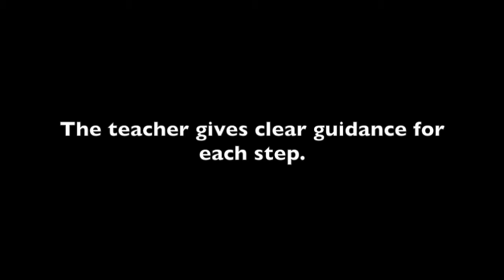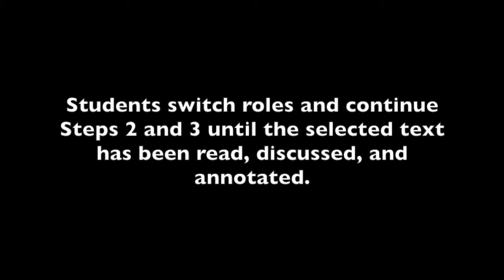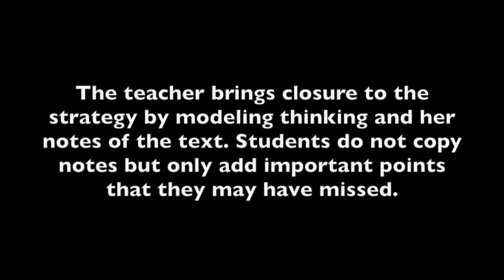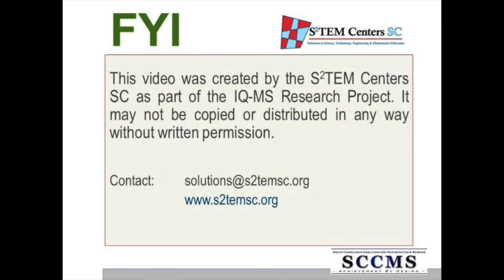IQ-MS Strategy Showcase: Close Reading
This video was created by the S2TEM Centers SC as part of the IQ-MS Research Project. It may not be copied or distributed in any way without written permission.